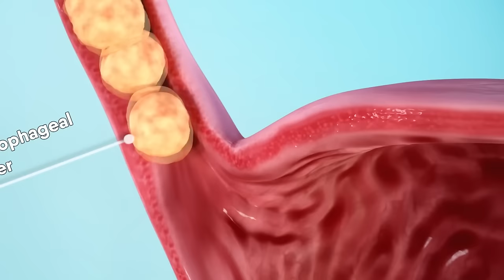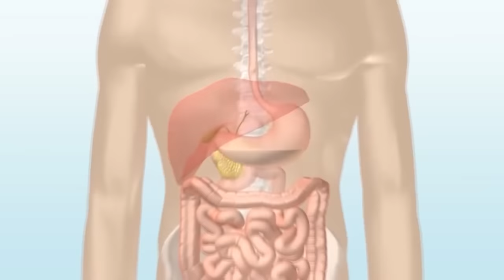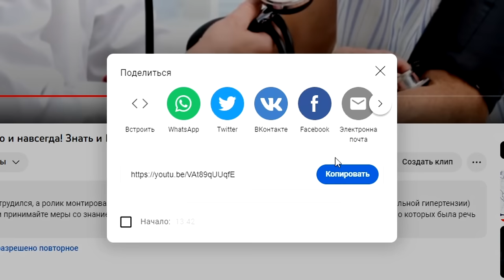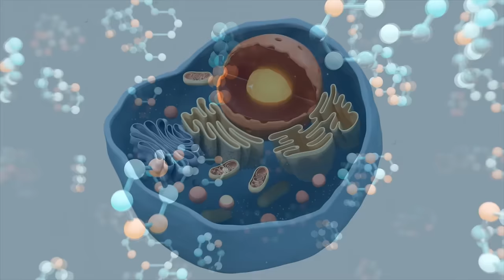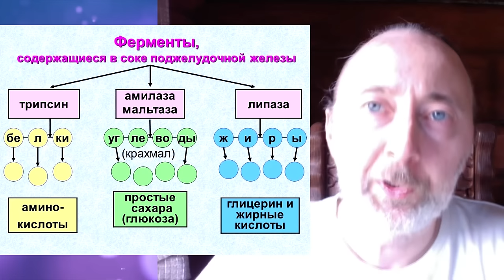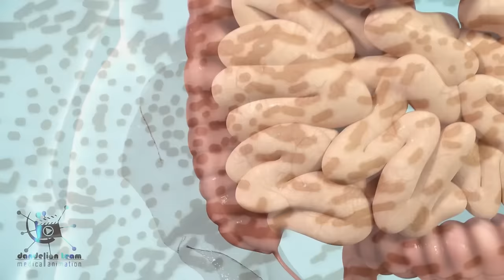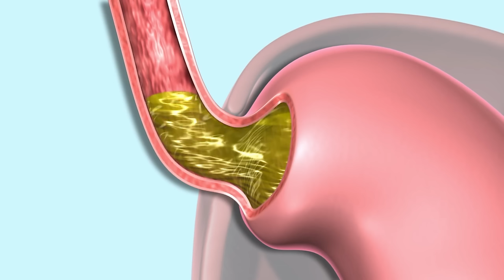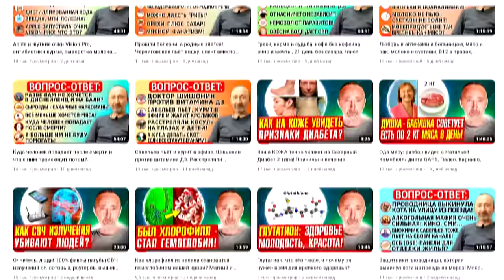Всё дело в ферментах: Газы, вздутия, тяжесть - что же делать?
Это самое важное по здоровью видео, т к правильное пищеварение основа здоровья! И надо знать отчего у Вас возникают: газы, вздутия, боли и тяжесть в животе, диарея и запоры, изжога, и тогда уже будет точно ясно что делать, как это исправить и не допустить вновь! Слушайте от начала и до конца, иначе нет смысла, а так же знайте, что под видео я оставлю Вам очень важные ссылки, итак: